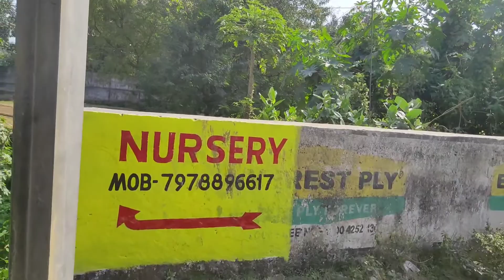राउरकेला में सर्वश्रेष्ठ सब्जियों की नर्सरी || काफ़ी अच्छा नर्सरी राउरकेला बिरसा चौक के पास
ROURKELA NURSERY || ODISHA

राउरकेला में सब्जियों की नर्सरी ||  राउरकेला व्लॉग्स ||  राउरकेला बिरसा चौक के पास कफी अच्छा नर्सरी

Hello Dosto, Ye ek popular Nursery hai. Aap garden me flowers aaur vegetables lagate honge ho to, aap idhar ek time visit kar sakte ho.Edhar aap achi seeds ache price me mil jayega.

BEST QUALITY SEEDS AVAILABLE !!

Ye Nursery Birsa chowk rourkela ke nazdik hai.Birsa chowk se bondamunda jane ke raste me padta hai.

Almost 100 metres towards Bondamunda from Birsa chowk

My 81th vlog

SEEDS AVAILABLE HERE 👉 TOMATO 🍅 || CAPSICUM  || CAULIFLOWER || CABBAGE || BRINJAL || CAPSICUM || ONION || CUCUMBER || RADISH ||

Thanks For Valuable Time to Watch My Videos.Hope You Like It.

Then Please One Like in this video.

I AM NOT A GOOD VLOGGER,BUT I AM UNIQUE CONTENT CREATOR. ha ha ha.